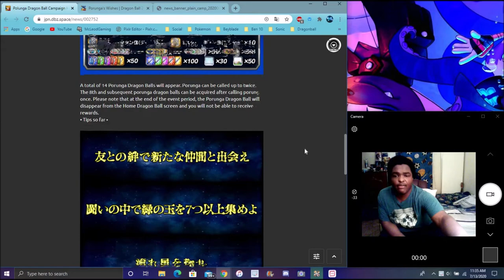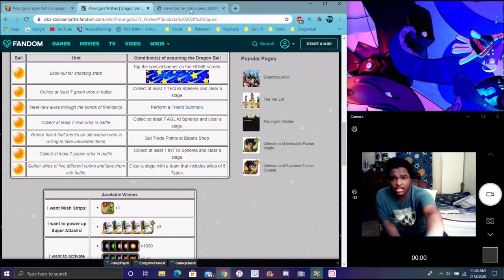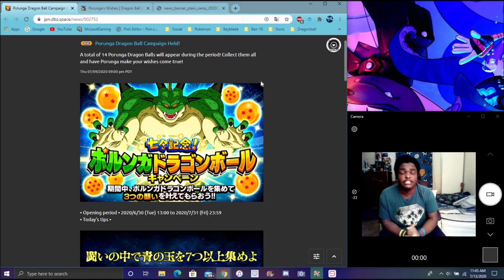HOW TO GET THE 7TH STAR NAMEK DRAGON BALL FROM PRORUNGA FOR TANABATA 2020 WEEK 2 DBZ Dokkan Battle